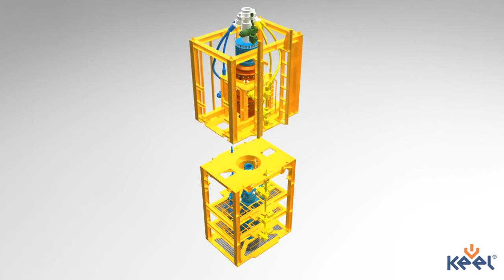Blowout preventer animation (HD)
A blowout preventer is a large, specialized valve used to seal, control and monitor oil and gas wells. Blowout preventers are used at land and offshore rigs and subsea.